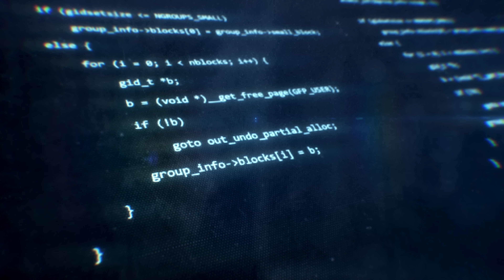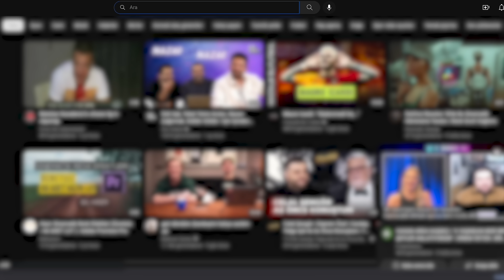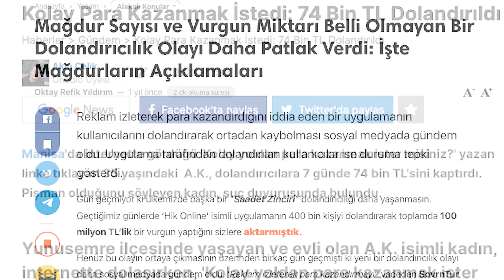İNTERNETTEN ÇOK PARA KAZANMA HAYALLERİMİZ VAR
Para kazanmak yüz yıllardır insanlar için en temel ihtiyaç ve gereklilik. Para kazanmayı kolay hale getirmek, kolay yoldan para kazanma fırsatlarını araştırmak da üretmeyen, üretemeyen ve tembel toplumların bir numaralı düşüncesi.

Peki neden tembel olan toplumlar daha fazla kolay yoldan para kazanmaya odaklanmışken, gerçekten üreten, kendi teknolojisini geliştirme yeteneğine sahip toplumlar bu kolay yolu seçmeyip zor yoldan para kazanmaya odaklanıyor.

Para’dan para kazanmak ile kolay yoldan para kazanmak aynı şeyler değil.

Örneğin başarılı bir yatırımcı doğru borsa yatırımları ile yatırımını katlayabilir. Ancak bunu yapabilmesi için gerekli teknik bilgiye ve beceriye sahip olması gerekir. Bakıldığında aslında paradan para kazanmak da kolay yoldan para kazanma yolu değil.

IPhone 14 marka cep telefonunu piyasadan %50 indirimli alma heyecanı ile satıcı ile irtibata geçen. Sonrasında telefonu teslim aldığında dolandırıldığını anlayan kişi ile her gün parama %50 değer kazandırayım ama bu iş içinde çok emek harcamayayım diyen her insanın psikolojisi bana göre aynı.

Her ne iş olursa olsun, ne iş yaparsanız yapın eğer o iş için size sunulmuş fırsat cazipten de öte ise, o işten uzak durun. Mantıklı, makul ve kabul edilebilir çerçevede para kazanacağınız her iş, sizin alnınızın teri ile beyninizin her bir hücresi ile elde edilmiş bir iştir ve kazancı da kolay olmayacaktır. Mantıklı olan da bu dur zaten.